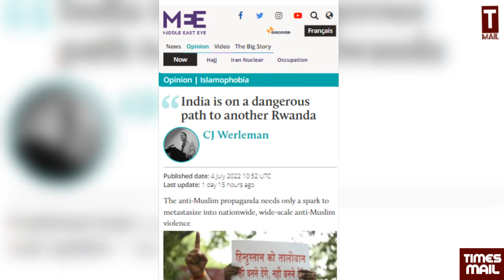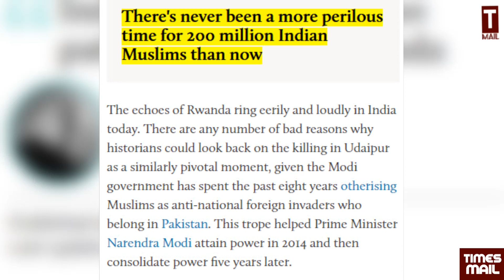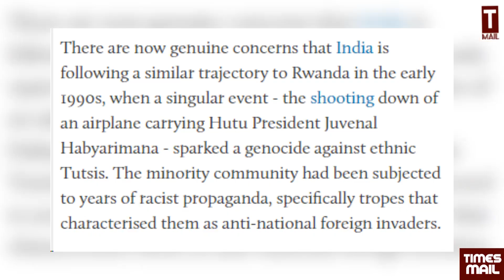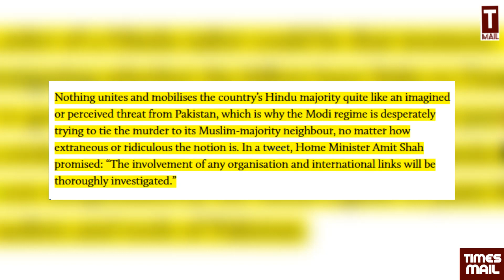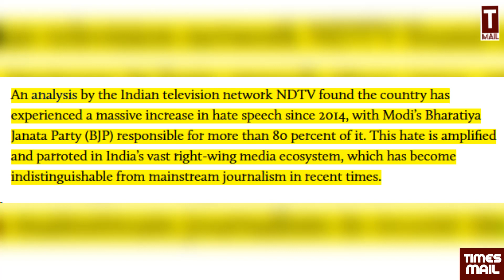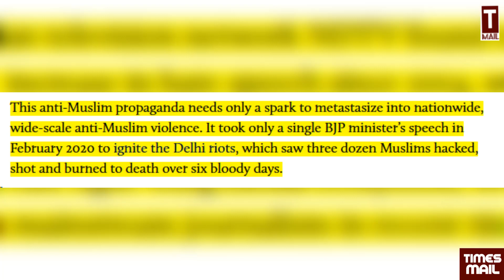अमेरिका से भारत के मुस्लिमों पर बहुत बड़ा खुलासा, हड़कंप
Follow to us on Social Media Platform